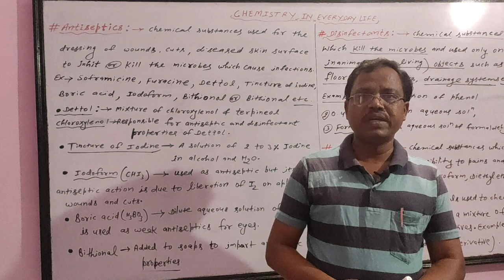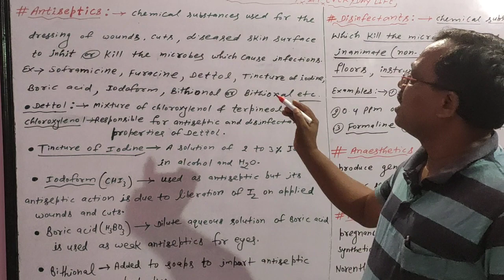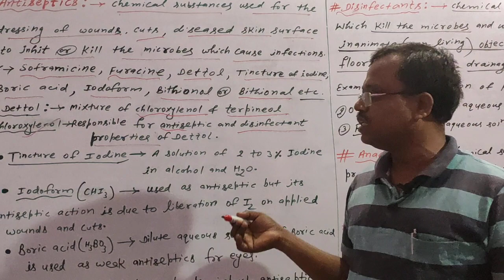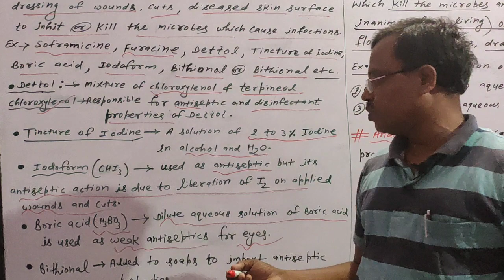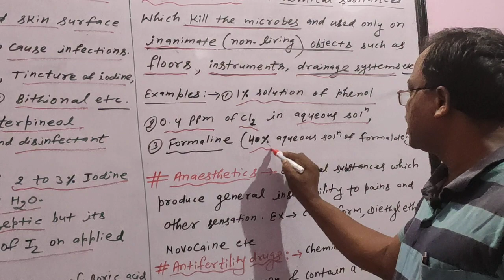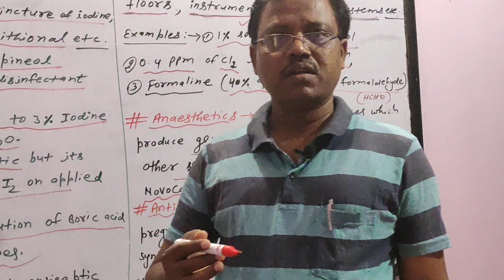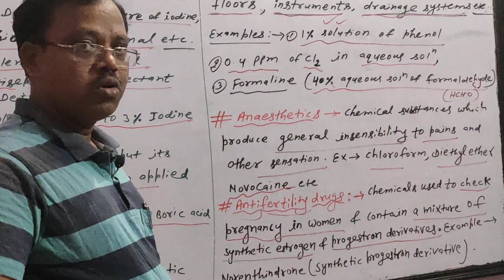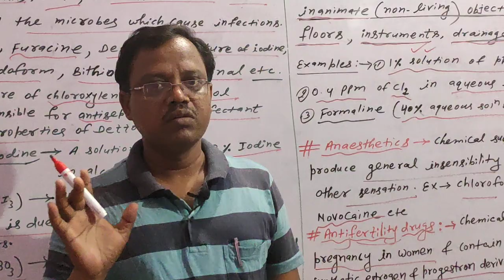CHEMISTRY IN EVERYDAY LIFE PART-6